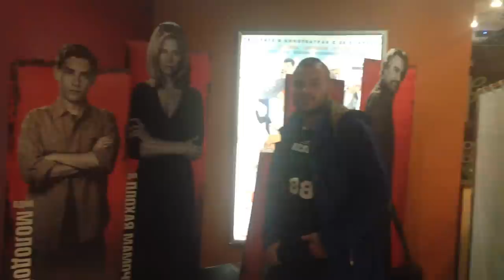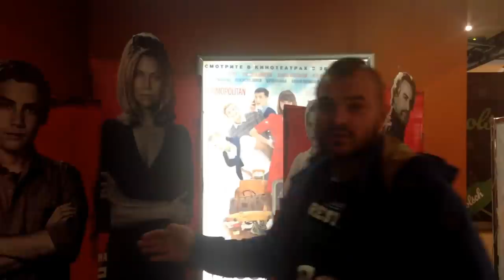Тесак о фильме "Малавита"